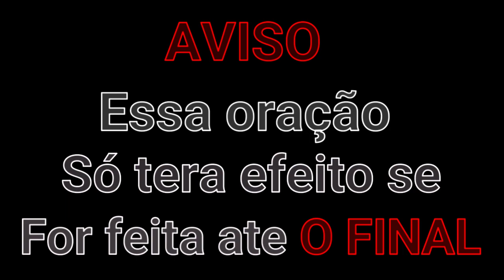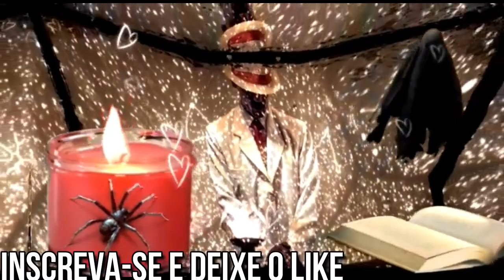Imperdível Oração EXTREMAMENTE PODEROSA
Olá Família hoje estarei passando uma oração de amarração Sensacional para vocês! Para trazer seu Amor de Volta. Então já deixa aquele like na oração, que fortaleça cada vez mais seu pedido, e mantenha a sua fé para que seja realizado! Então Família quando eu atingir 1 mil membros eu irei fazer Trabalho uma vez por mês para os meus membros que tenha prosperidade, felicidade, amor, etc.
Vamos a oração
Nessa longa estrada da vida venho te fazer um pedido ó seu Zé pilinta e pomba gira rosa negra preciso ser amada estou infeliz e sofrendo muito quero ter um grande amor em minha vida mais todos os homens que aparecem em minha vida só me usam e me jogam fora ,  Estou entediada desanimada e desesperada pra ter logo um grande amor , Vivo momentos de terror e agonia meu desejo é morrer Mais tenho filhos que precisam de mim , Por isso aínda não tive coragem pra fazer a besteira ,  Sofro bullying no meu trabalho pois não consigo ficar num relacionamento por muito tempoMe ajude  seu Zé com sua esperteza e safadeza a encontrar o amor de minha vida , E pomba gira rosa negra me ajude a ser tão bela sensual e atraente como vc minha linda dama ,  Quero ser uma deusa na vida de um homem quero ele só pra mim ,  Não aguento mais ser sozinha ,  Demoro pra dormir sinto falta de carinho e então abraço o meu travesseiro e choro porque o travesseiro não vai me dar amor e tão pouco beijos e carinhos ,  Minha vida não tem sentido ,  Peço te encarecidamente aos  meus amados seu Zé e rosa negra para tirarem de mim esse abandono que sinto esse medo de ficar sozinha pra sempre e morrer sem ter conhecido o amor verdadeiro ,  Sou vivida e tenho tantos planos pra realizar ,  Mais necessito de um relacionamento bom sério estável ,  Eu acredito na força poderosa que emana de vocês dois meus senhores , Sei que irão me ajudar e me atender e me guiar pra perto do amor que vocês dois encontrarão pra mim  , Desde de já agradeço  Muito obrigada  seres abençoados que a sim seja amem